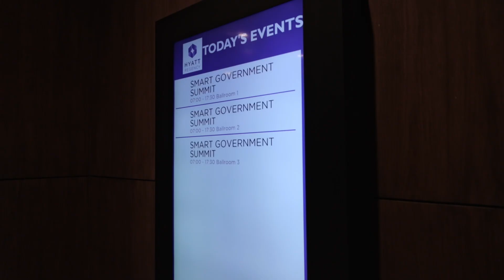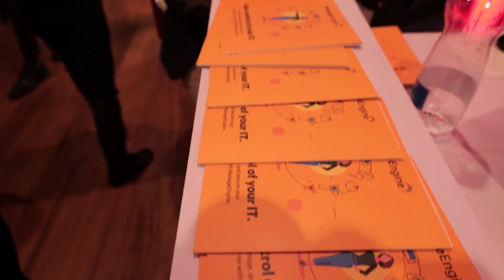SmartGov 2024 Summit Aftermovie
The Smart Government Summit stands at the forefront of Africa’s digital transformation, bridging the gap between advanced digital technologies and government operations. This pivotal event comes at a time when Africa’s digital landscape is witnessing exponential growth, with increasing internet access and mobile connectivity shaping public sector innovation.